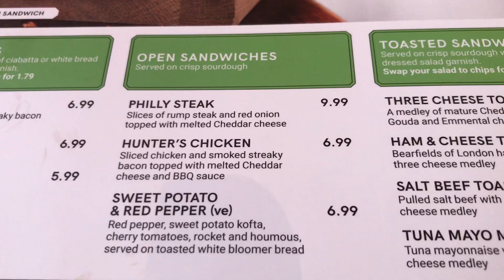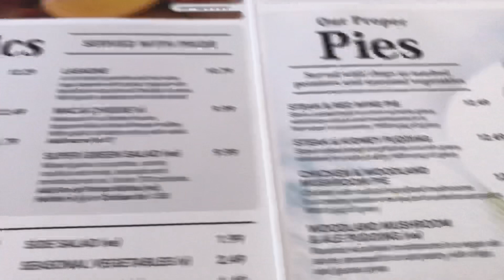Lunch Earls Court 🇬🇧